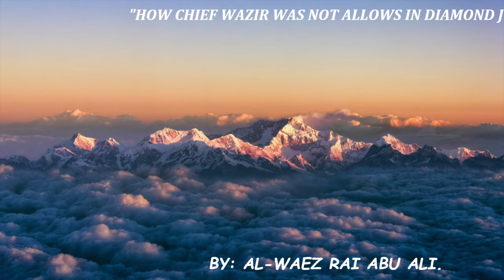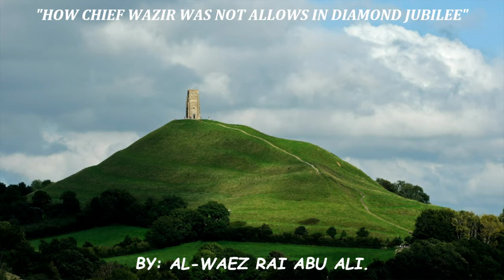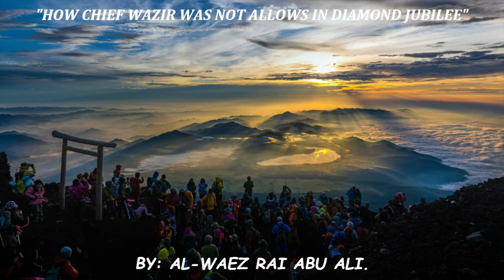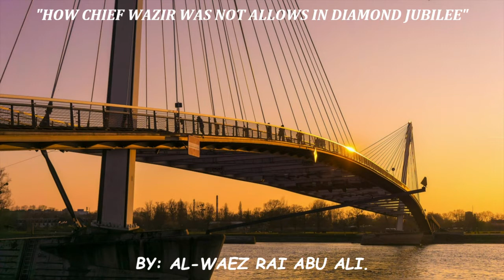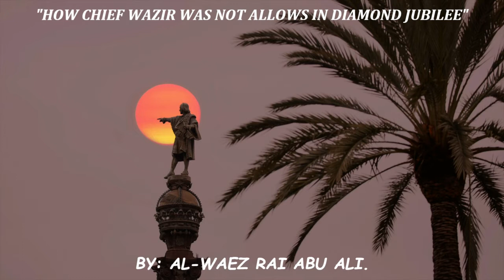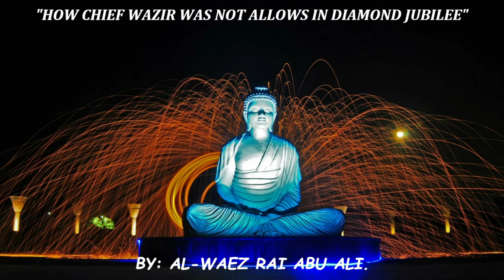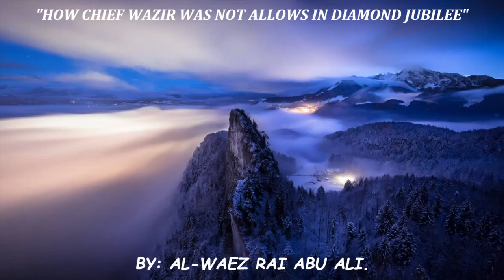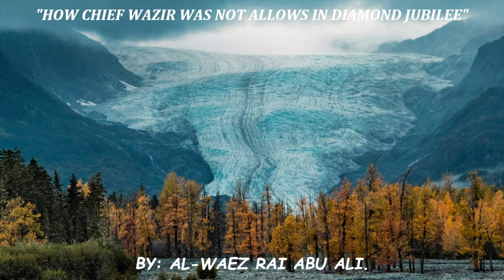AL WAEZ RAI ABU ALI ''HOW CHIEF WAZIR WAS NOT ALLOWED IN DIAMOND JUBILEE''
AL WAEZ RAI ABU ALI AZIZ MISSIONARY "HOW CHIEF WAZIR WAS NOT ALLOWED IN DIAMOND JUBILEE"